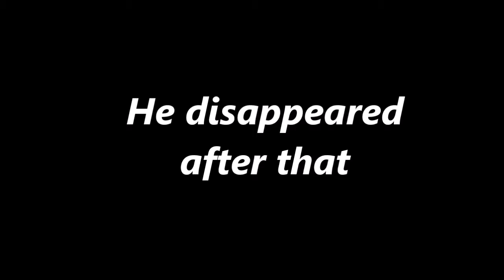First stats win on Dynamix - UHC Highlights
Oh and if you didn't know Paradox and Pandora merged so the server is now called Dynamix ;p
Love you @Windad